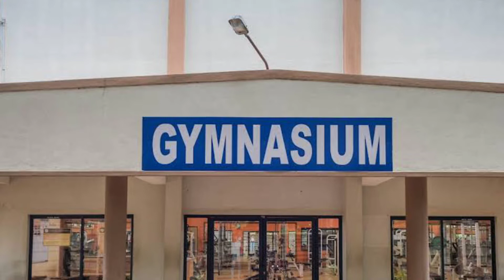jc college campus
jc college of engeenering college campus
Jaya chamarajendra Institute of Technology Mysore Karnataka was established by Jaya chamarajendra the king of Mysore JC colleges the one of the top most engineering college in Mysore he provides engineering education to so many hundred thousand students jccollege jciana educationadda allhealthscience education educationadda engeenering educationadda71 @educationaddaPreethal